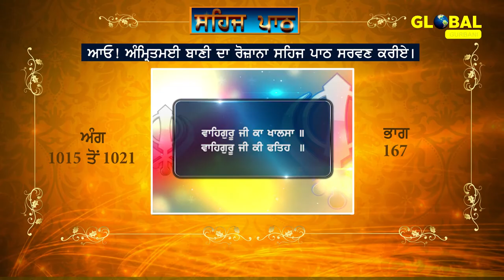Sehaj Path Sri Guru Granth Sahib Ji (Ang 1015 to 1021) Part-167